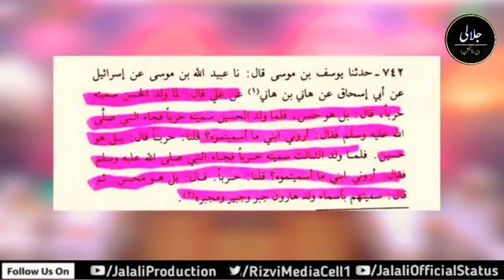Hazrat Umar Par Rawafiz Ka Jhoota ilzaam | Dr Ashraf Asif Jalali | Jalali Production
Jalali Official Status YouTube channel Jalali Production.

That's 2nd YouTube Channel of Jalali Production

►Rizvi Media Cell